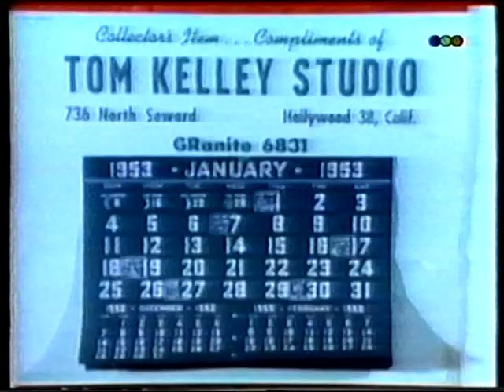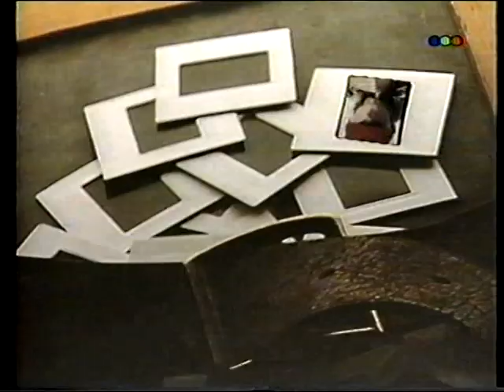08-05-95- SIGLO XX. 1.952, LA TV. NORTEAMRERICANA. ARCHIVO DARÍO GAITÁN DI SERI.